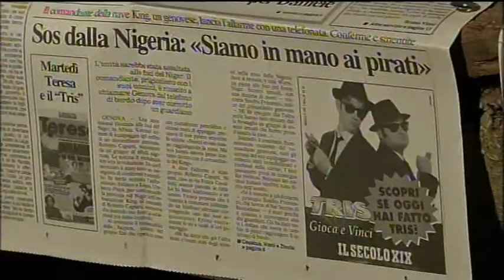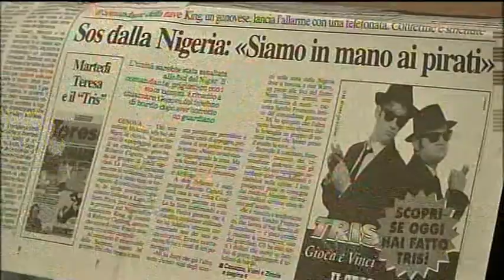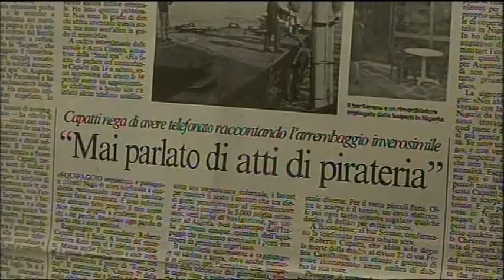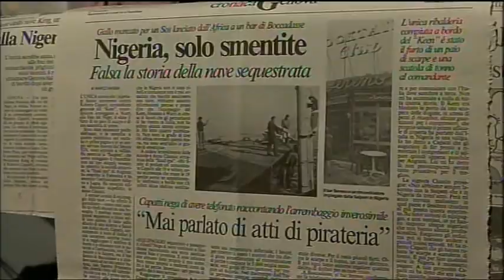6 Marco Massa